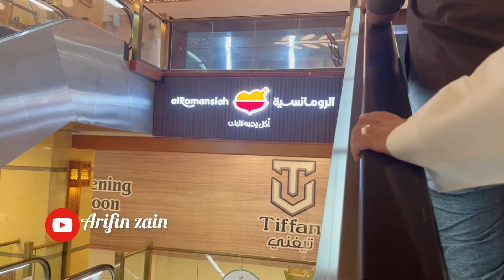YOUTUBERS KONDANG @hasib910 MENGUNDANG KITA MAKAN MAKAN DIRESTAURAN TERNAMA DI MAKKAH